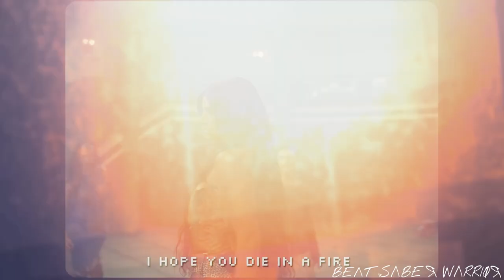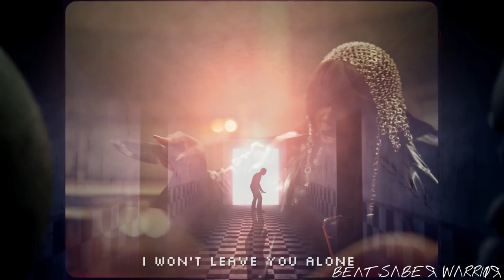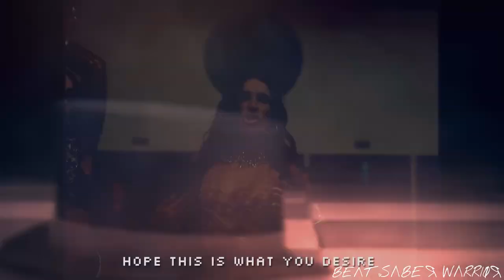Die in a Alibi (Alibi | Die in a Fire) TLT X SEVDALIZA ft. PABLLO VITTAR & YSEULT